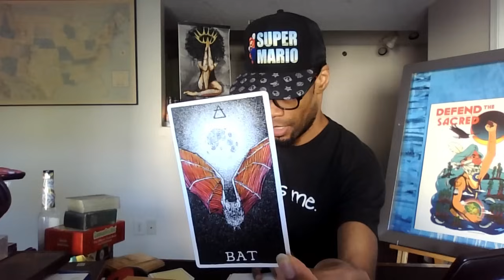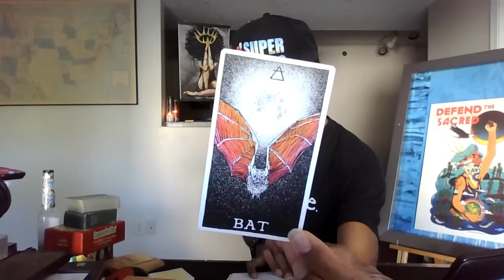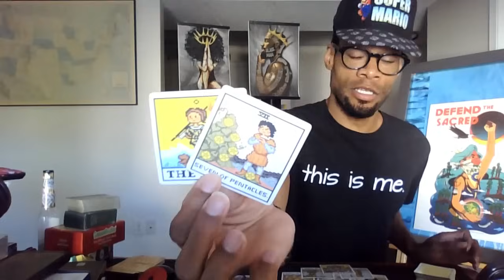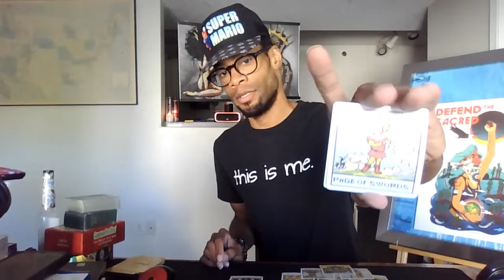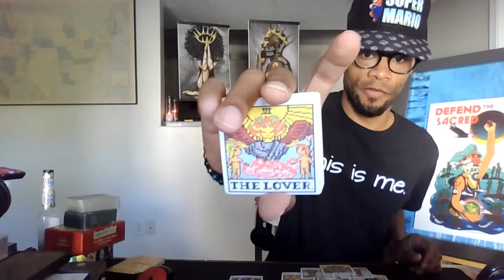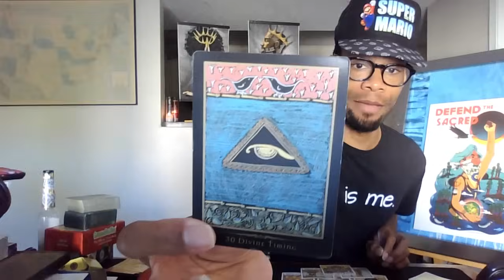THIS MAN WHO REFUSES TO LET YOU GO HAS BEEN DOING SPELLWORK TO BLOCK YOUR NEW LOVE CONNECTION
Take what applies and let the rest fly! Please and thank you!

Love & Light

SAVAGE!!!